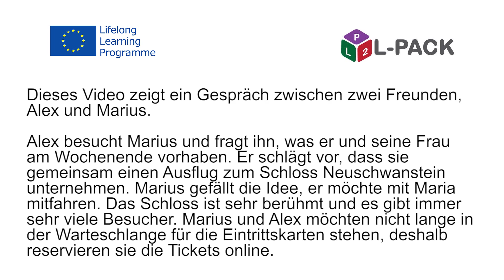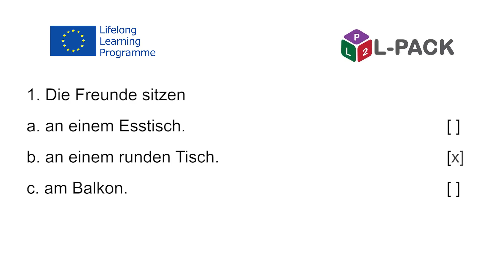L Pack – Module 11 Dialogue 4b German